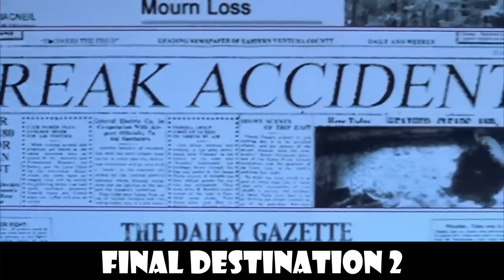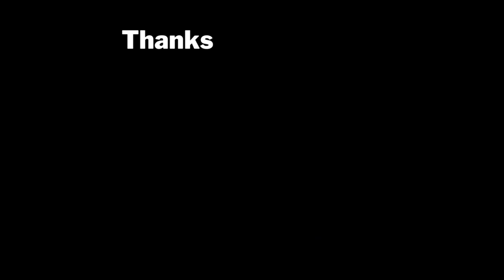FINAL DESTINATION 2 | Emotional Recap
Final Destination 2 (2003) summarized and explained.